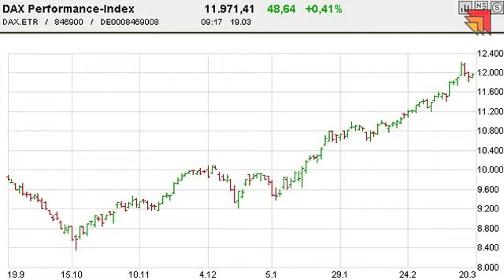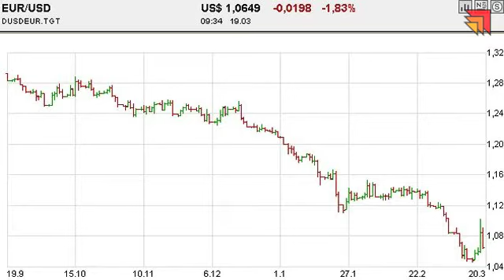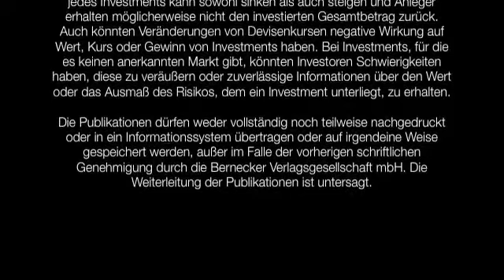19.03.2015 - Videoticker Frankfurter Börsenbrief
Euro: Tauben schlagen die Falken!